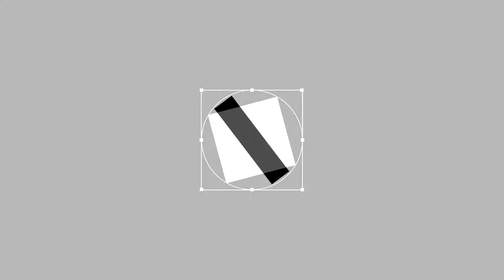All Yours | J.Cole Type Beat | Prod. GMTheProducer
WestCoastMusicGroup©
BigSmokeCo.©

Powered By @Beatstars
Powered By @BigSmokeClothing

Purchase Some Fresh Merchandise From BigSmokeCo!

Thank You For The Endless Support!

My Skype - gmtheproducer.